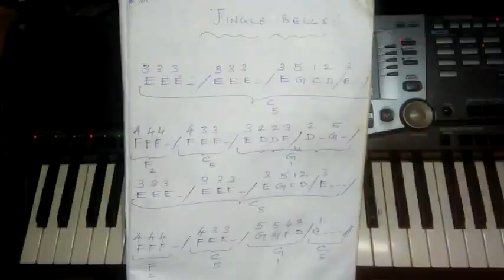EASY TO PLAY JINGLE BELLS song in keyboard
This is for beginners.